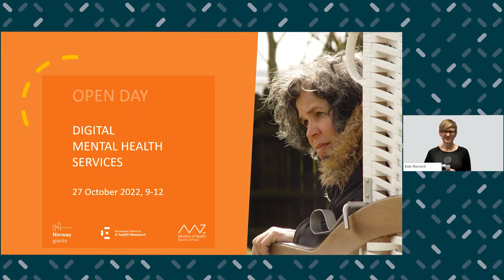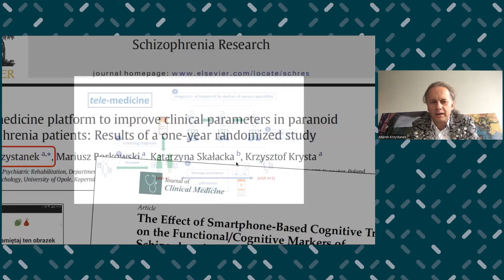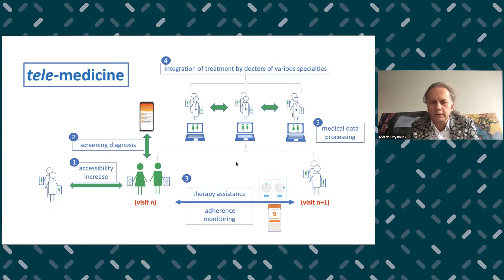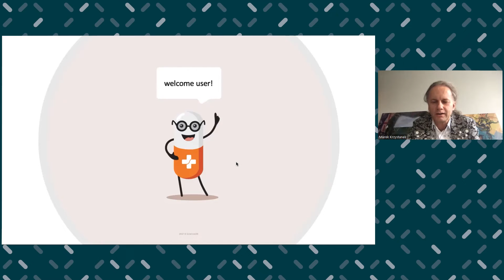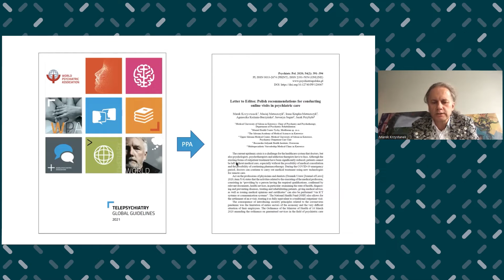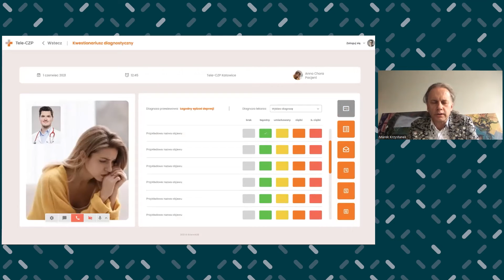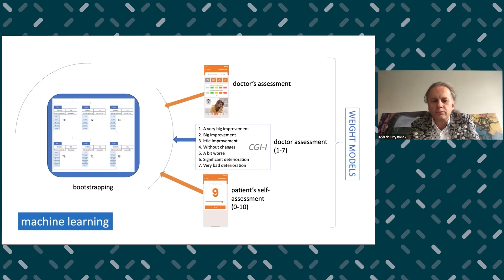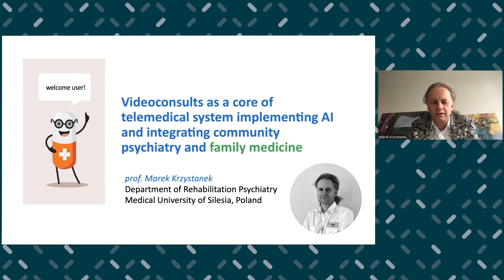Video consultations, AI, community psychiatry, and family medicine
Marek Krzystanek, Professor, Head of Dept. of Psychiatric Rehabilitation, Medical University of Silesia

The Open Day webinar took place on 27 October 2022. Topic: Digital mental health services. This event series is hosted by the Norwegian Centre for E-health Research, in collaboration with the Polish Ministry of Health. It is part of the Norway Grants-funded project «Tackling social inequalities in health with the use of e-health and telemedicine solutions.»